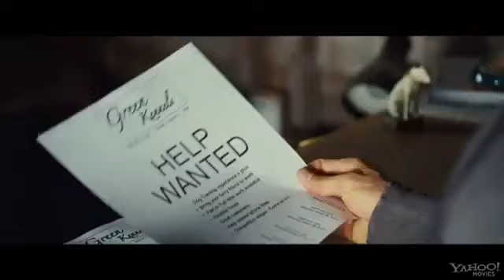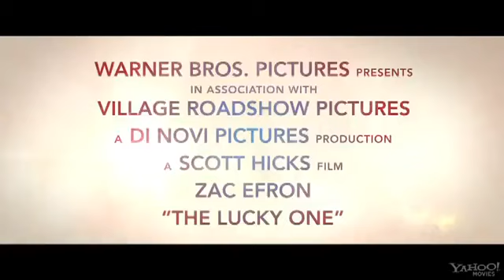The Lucky One (Trailer Official Featurette) 2011 HD (Zac Efron)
The Lucky One (Trailer Official)
Zac Efron has been keeping super busy lately working on many movies including New Year's Eve, The Paperboy and Liberal Arts but it's his role as Logan Thibault in Scott Hicks'  The Lucky One that has people talking.

Earlier today a new poster and featurette for Zac's upcoming film The Lucky One were released!